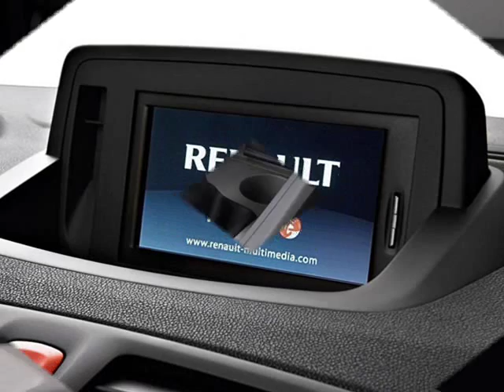Renault Megane Estate 2010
Renault presentó una variante de carrocería familiar del actual Renault Megane. Tiene una longitud total de 4,56 metros y su distancia entre ejes es 62 mm mayor que la del Renault Megane normal. El maletero acoge 524 litros, un volumen más que aceptable. El maletero tiene soluciones prácticas para hacer mas cómodo su uso. Se puede dividir en dos espacios distintos. Los respaldos de las plazas traseras y el del acompañante se pueden abatir. El objeto de mayor tamaño que se puede introducir a lo largo del habitáculo en esta configuración puede llegar a tener unos 2,55 m de longitud. En el maletero tiene un mecanismo que permite elevar su fondo unos centímetros para dejarlo a la misma altura que los respaldos, consiguiendo una superficie de carga completamente plana. Estará disponible con un equipamiento de serie y opcional muy parecido al del resto de la gama Megane. Tendrá siete motores diesel y cinco gasolina. Los motores diesel son un 1.5 litros con un potencias que van desde los 85 CV y otro con una potencia de 105 CV. Tambien habrá uno de 1.9 litros con una potencia de 130 CV. Otro motor será el 2.0 dCi con una potencia de 160 CV y de 150 CV (dependiendo si tiene un cambio manual o automatico). En los motores de gasolina, la novedad mas interesante es un motor de 1.4 litros turbo con una potencia de 130 CV, un 1,6 litros con unas potencias de 100 o 110 CV, un 2,0 litros de 140 CV y finalmente un 2.0 litros de 180 CV.

Canción: Jogging